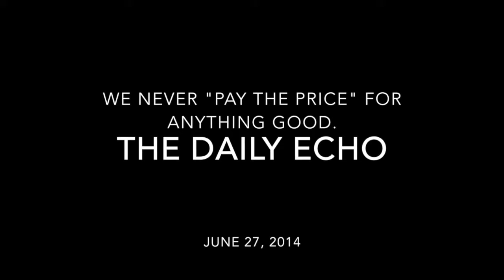The Daily Echo: We never "Pay the price" for anything great. June 27, 2014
In today's episode I talk about enjoying the benefits of life.  We do this by doing those things that will bring us the most dividends in that particular area.  We often hear you have to pay the price for success. In reality we pay the price for failure but enjoy the benefits of hard work.